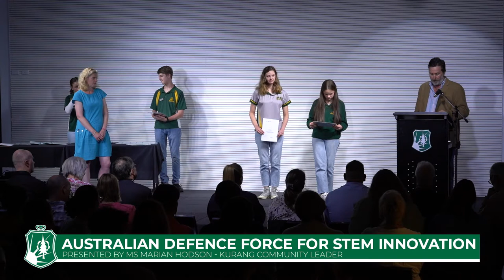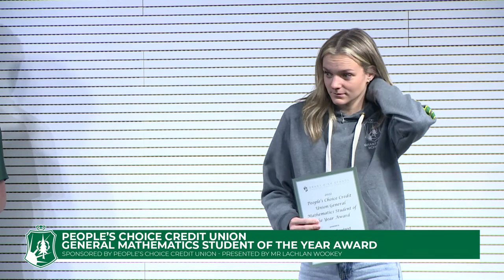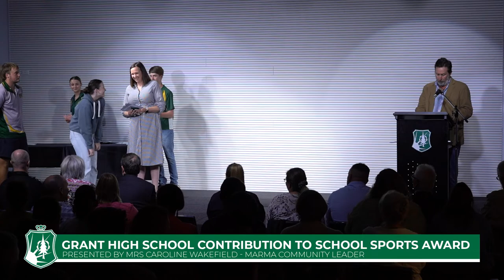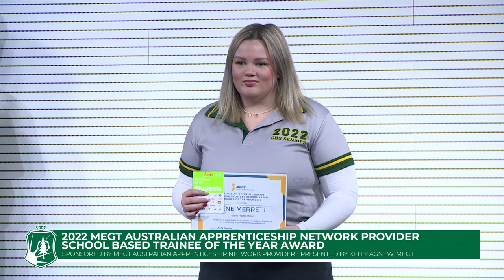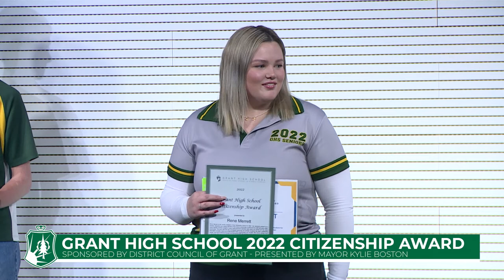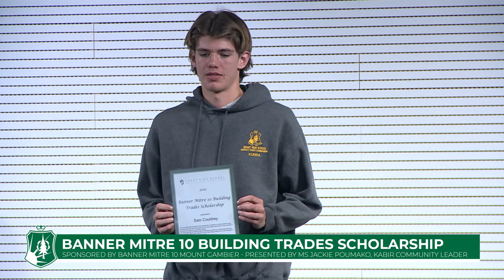2022 Grant High School Senior School Presentation